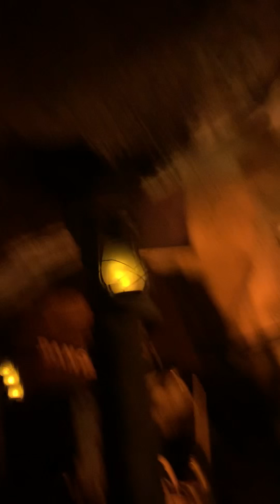Calico mine ride POV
This was an interesting ride, fun at the end!